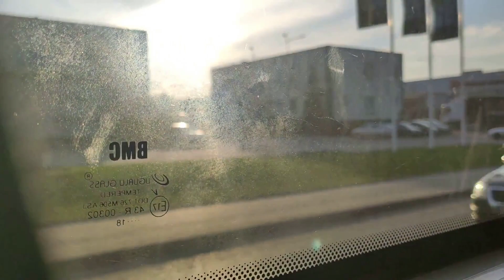BMC Procity #180 - Kłosok Żory (Linia 147) 🎶Wentylator🎶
Dawno nie było już BMC na kanale, zatem pora odkopać trochę tego producenta ;) Dziś jeden z przedstawicieli od Kłosoka, który jest przydzielony na stałe na linii 147. Pojazd wyprodukowano na samym początku 2019 roku i zostało dostarczone do Kłosoka. Co ciekawe z zewnątrz pomalowane zostało w barwy Wodzisławia Śląskiego, natomiast ta sztuka nigdy tego miasta nie widziała i praktycznie od początku hula w Rudzie Śląskiej na wcześniej wspomnianej linii 147.

Samo BMC wypadło dosyć ciekawie, za sprawą oczywiście załączonych wentylatorów. Mnie ten dźwięk dalej się nie znudził i go lubię, natomiast rozumiem też, że wiele osób może takie buczenie denerwować. Ciekawostką we wnętrzu może być fakt, że ten egzemplarz ma siedzenia z jakiegoś MAZa :D Film nagrany na okno, bo było trochę ludzi. Możecie sobie podziwiać tą część Rudy Śląskiej, dodatkowo fajnie rozświetloną przez już dosyć nisko świecące słońce.

W 2024 roku autobus trafił do Pszczyny, gdzie nosi teraz numer #400. W zamian na 147 jeździ BMC z numerem #170.

Miniaturka - kadr z filmu

Rocznik 2019
Silnik: Cummins ISB6,7 Euro 6
Skrzynia: ZF 6AP 1200B Ecolife

Przejazd na odcinku: Ruda Śląska Chebzie Rondo - Ruda Śląska Ruda Dworzec PKP, 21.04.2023